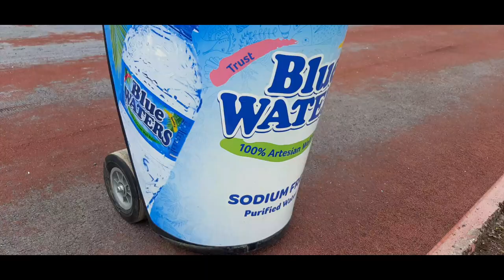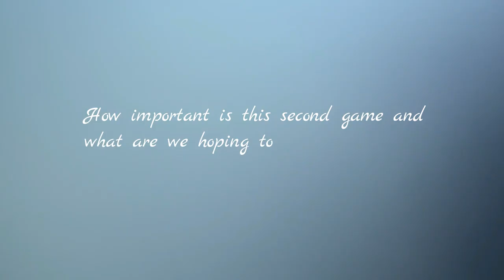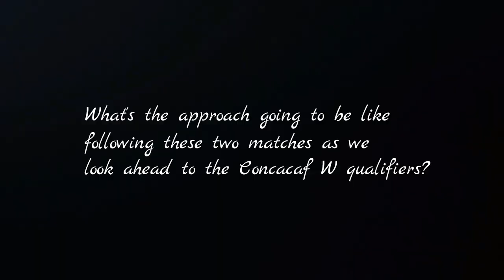Hutchinson: Consistency is the key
T&T Women's Team player Lauryn Hutchinson looks back at the 0-0 draw with Panama on Thursday and anticipates another solid outing today in the second match at Ato Boldon Stadium - TTFA Media TV

Flag Footage : Lyndon Baptiste